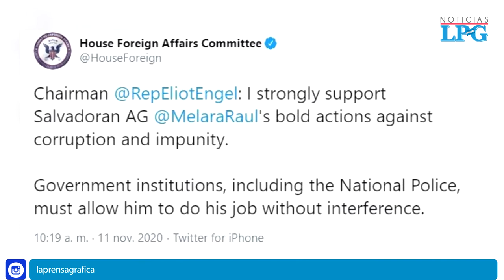Gobierno considera operativo de Fiscalía como "show político"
La postura oficial giró en torno a relacionar los allanamientos con la aproximación de las elecciones del próximo año y desestimar los procesos, así como quejas por no ver las mismas acciones en contra de los sectores de oposición.

¡Visítenos!